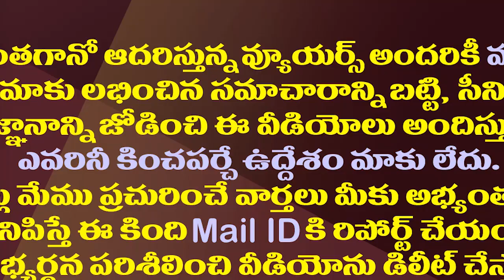శెభాష్ గౌతమ్ సవాంగ్ జీ..ఐరాస మహిళా పోలీసు బాస్ ప్రశంస||Swang gets appreciation Zambia women police